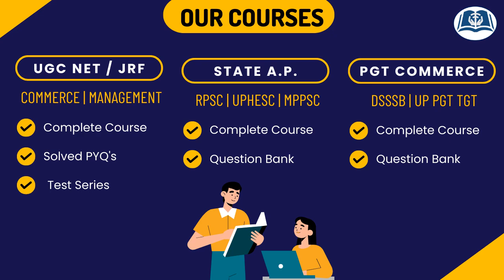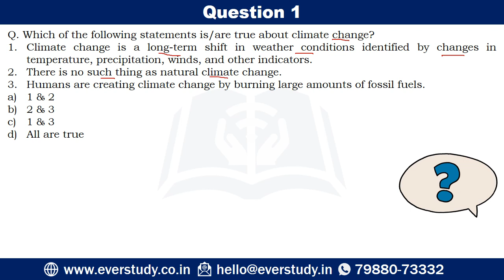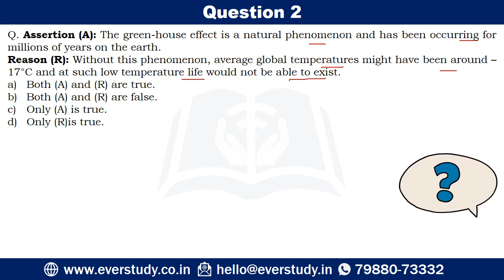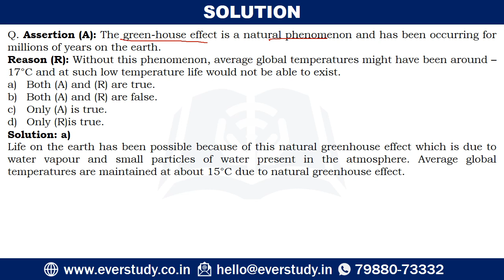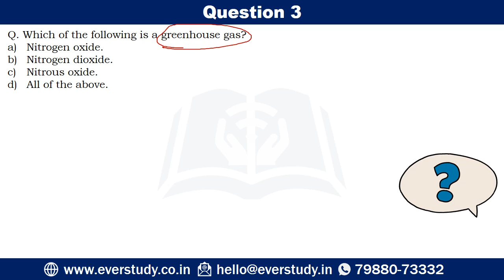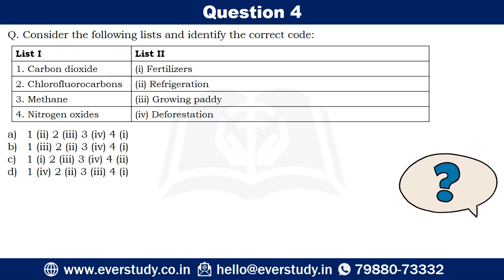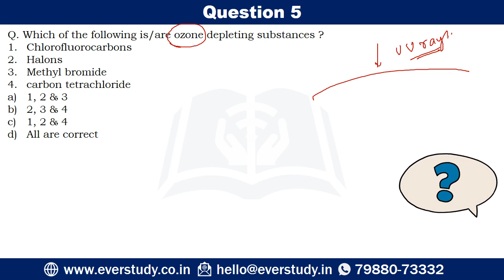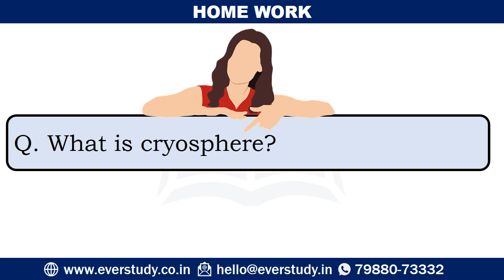Climate Change and Global Warming | 5 MCQ Series | UGC Net | JRF | SET | Paper 1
Climate Change and Global Warming | 5 MCQ Series | UGC Net | JRF | SET | Paper 1 by Sumant Sir (JRF Rank 1 in Commerce & Management, Chartered Accountant, UPSC Commerce Optional Top Scorer, M.Com) for UGC NET and SET examination. The concepts discussed would help the students prepare better for UGC NET examination.

☑ Online classes
☑ Study material
☑ Current affairs